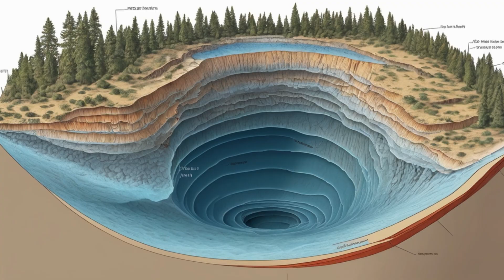The Most Insane Natural Phenomena in the Ocean.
The ocean is more than just waves and fish it’s home to some of the most mind-blowing natural phenomena on Earth! From underwater volcanoes to glowing tides and rogue waves, nature’s most extreme forces are hidden beneath the surface.

 Discover: ✅ Bioluminescent waves that light up the night
✅ Underwater volcanoes and boiling seafloors
✅ Massive rogue waves and underwater tsunamis
✅ The science behind these incredible oceanic events

Join us as we uncover the wildest, weirdest, and most unbelievable wonders of the deep sea!